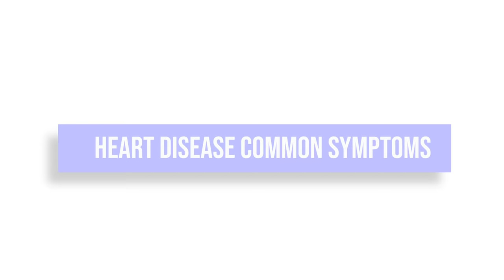Common symptoms of Heart Disease (Bengali) | Dr. Siddhartha Mani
Dr. Siddhartha Mani, Consultant Interventional Cardiologist at R N Tagore Hospital, Mukundpur Kolkata talks about Common symptoms of a Heart Disease.